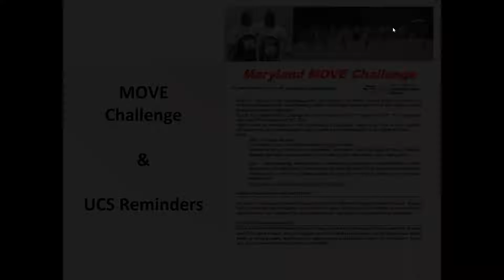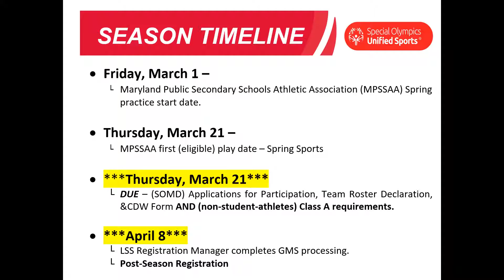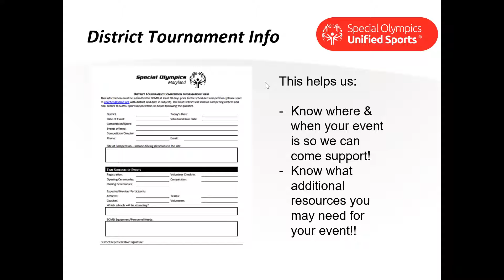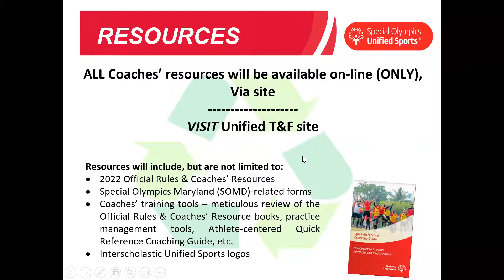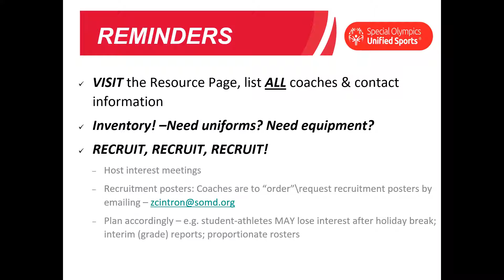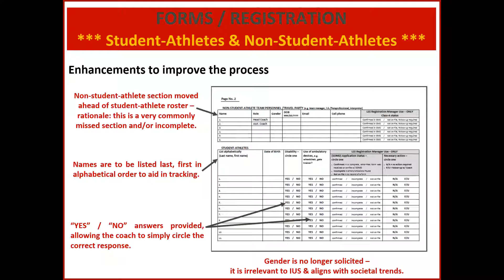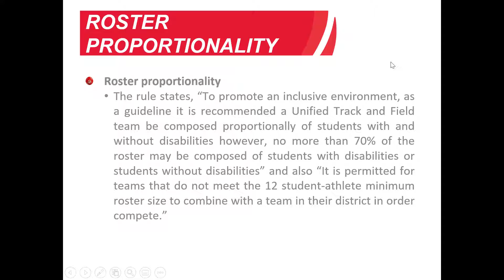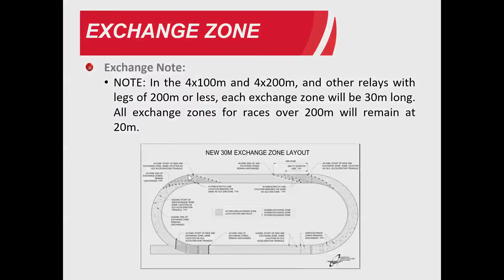2022 IUS Track & Field District Reps Briefing